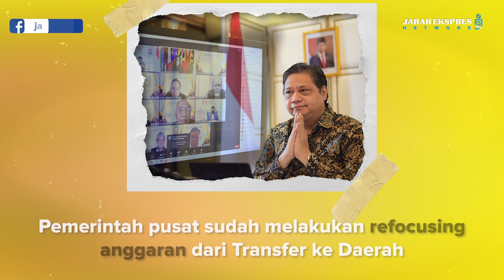Segera Lakukan Penyerapan Anggaran untuk Penanganan Covid-19 dan Pemulihan Ekonomi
Menteri Koordinator Bidang Ekonomi Airlangga Hartarto menekankan kepada seluruh kepala daerah agar memaksimalkan penyerapan anggaran melalui realokasi dan refocusing anggaran dalam upaya mengatasi dampak pandemi Covid-19.

Pemerintah pusat sudah melakukan refocusing anggaran dari Transfer ke Daerah dan Dana Desa (TKDD) di Tahun Anggaran (TA) 2021.